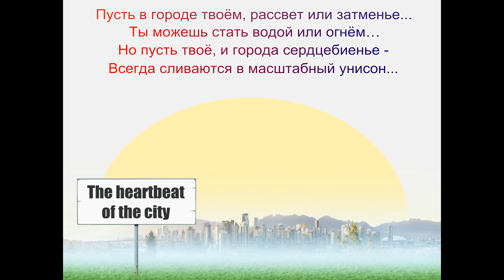Красивые слова под музыку | Мудрые высказывания | Красивые стихи под музыку | Стихи и музыка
Ритм и мелодия, является основой этого произведения. Эмоции, которые я пытался выразить в треке, не оставят вас равнодушными, плюс для визуализации добавил несколько интересных и красивых слов. Приятного прослушивания и хорошего настроения.

►►► Купить этот трек:►►►

►►► Поддержать автора: ►►►

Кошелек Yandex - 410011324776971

Счет карты (для организаций и переводов из-за границы)

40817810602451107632